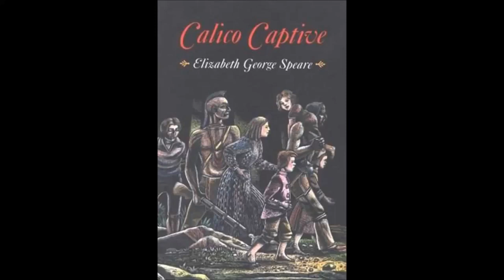Chapter 13 Calico Captive, a Fanread Audiobook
My Fanreading of Elizabeth George Speares book, Calico Captive.